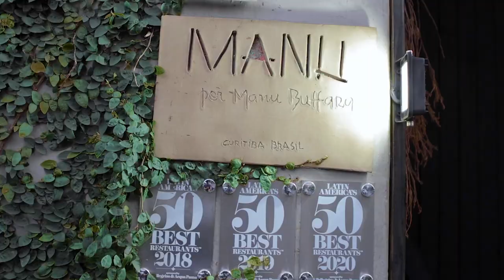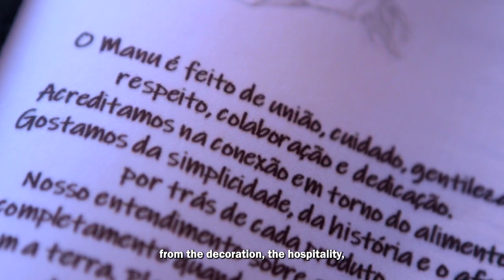Meet Manu Buffara: Latin America’s Best Female Chef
Get to know Manu Buffara, the chef-owner of Manu in Curitiba, Brazil where she advocates for environmental changes to help improve the quality of life in the community.

50 Best Restaurants TV is the official YouTube channel for The 50 Best Restaurants brand, which publishes annual lists of the opinions of thousands of international restaurant industry experts. These lists are announced at the award ceremonies of The World's 50 Best Restaurants, Asia's 50 Best Restaurants, Latin America's 50 Best Restaurants and Middle East & North Africa's 50 Best Restaurants.